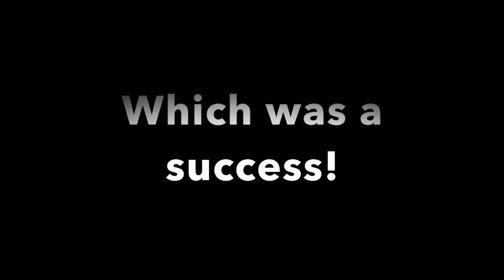Shout Outs and Encouragements || Vlog 7